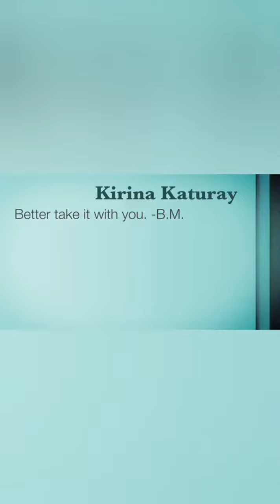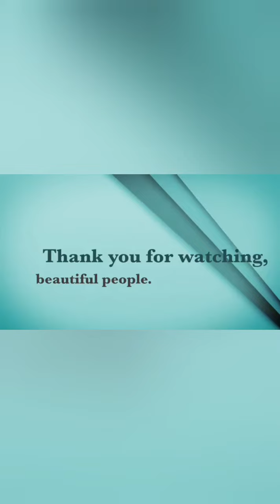Sampalok Lake ... Isa sa Pitong Lawa ng San Pablo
September 2017